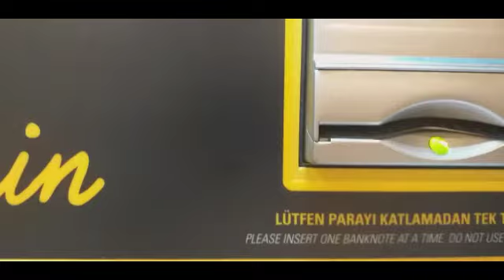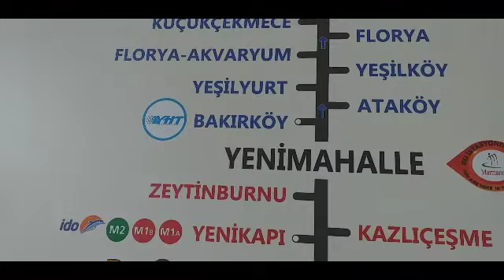Part 5 TOUR TURKEY ISTANBUL GOING TO SULTANAMET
Be careful because somebody cheating don't to listen with them